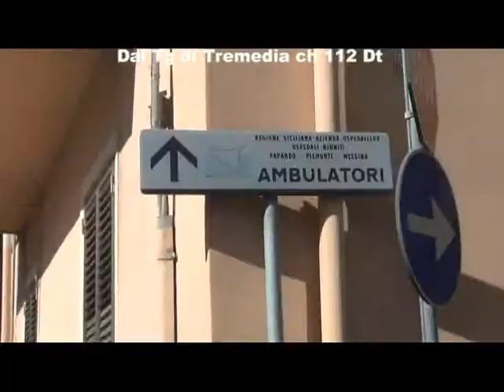Via Salita Contino, trovato l'accordo per allargarla